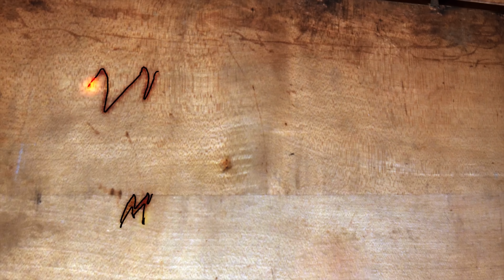SCHLAMMSCHLACHT | Trecker fast versenkt! | Viel zu nass zum Grubbern | IHC 633 | Grubber | Mr. Moto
Herzlich Wilkommen

•Stahlwerk Schlagschrauber
•Wagenheber (Baugleich)
•Druckluftmanometer (geeicht)

Meine Ausrüstung zum filmen:

1x Gopro Hero 8 Black

1x Gopro Hero 7 Black